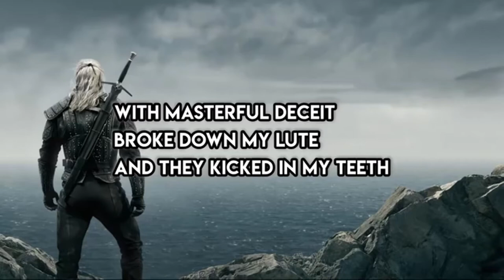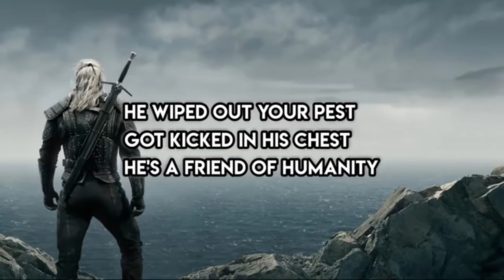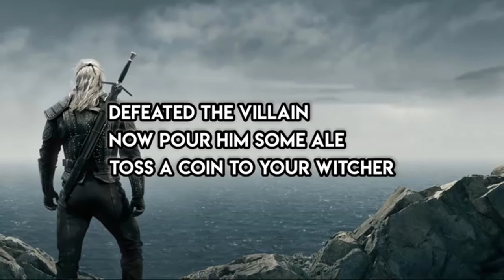Toss a Coin to your Witcher - Clarinet and Vocal Cover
Hey guys! I know its been a while again and while the first season of The Witcher has been out for awhile I figured this would help people wait for the next season! I want to give a big thanks and shout out to my good friend Numdegased for helping me out with the vocals! (If I forgot to give credit to any other creators, please let me know)

Artists: Joey Batey, Sonya Belousova, Giona Ostinelli
Album: The Witcher (Music from the Netflix Original Series)